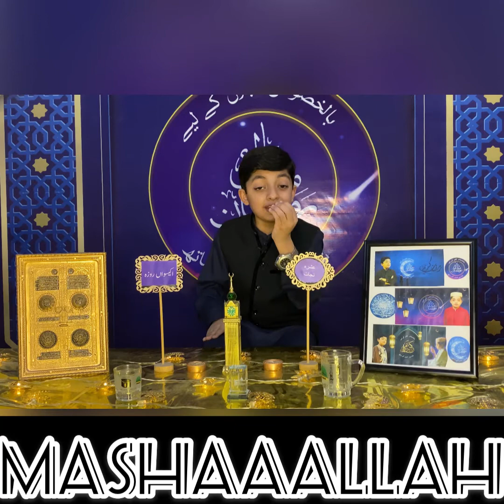Ramazan Mubarak 2021 || Shab-e-Qadar || Twenty-First Roza || Shahmeer Mobeen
So, you will not miss any updates. You all are amazing and wonderful👏. Thank you for all your support and love.